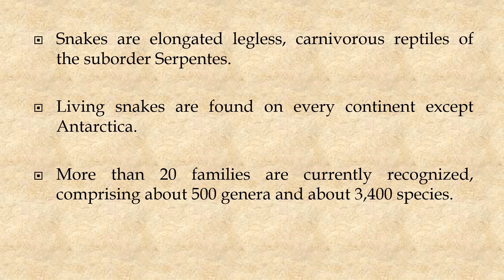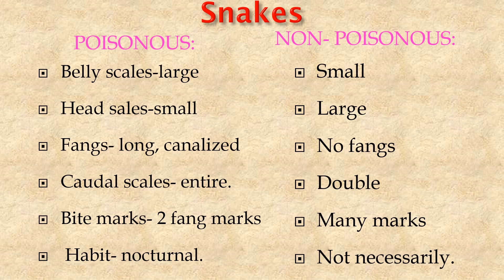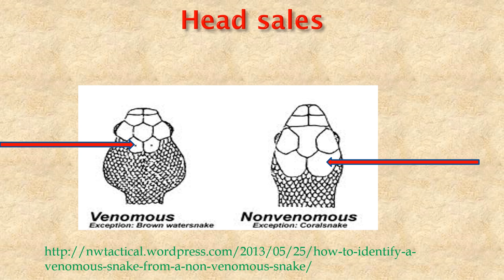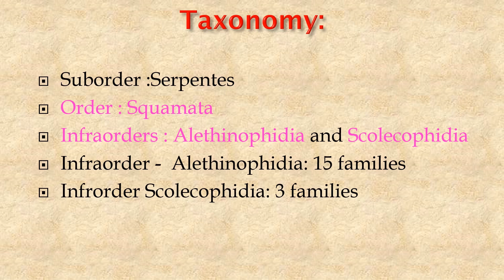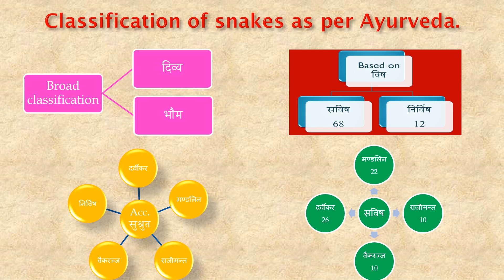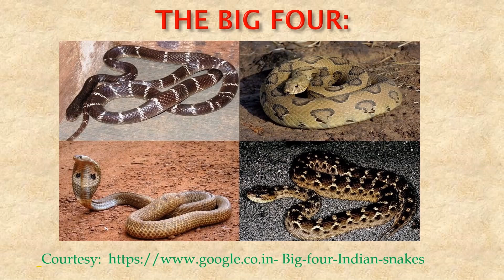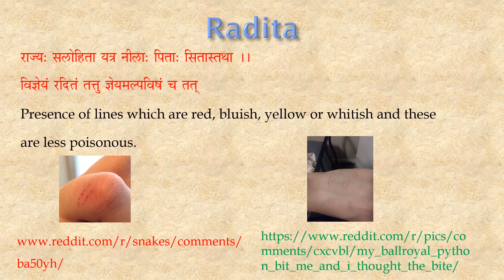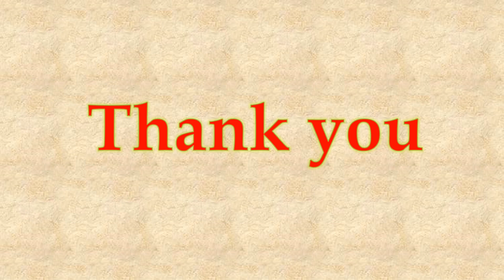Lecture on "SARPA VISHA" Part-1 By- Dr. Shobha Bhat